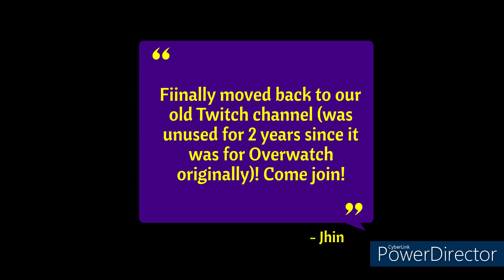TANK JHIN ADC MVP 21-4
RARE ADC MOMENT WHAT???!!

3 PDFS, 1 Luna and 1 Jhin

Bro these two monkeys couldn't even decide who was going to be my support. It was supposed to be Luna (Singed), but then Fiora (the Alister but he mains Fiora) randomly took the sup item?? So you know Luna was trying to FF that fast af. BUT IT'S OKAY BECAUSE JHIN GETS A QUAD AND CARRIES!

Testing out my new build! I kind of dig it but I have a few more ideas, so expect that to show up in the next few days/week here!